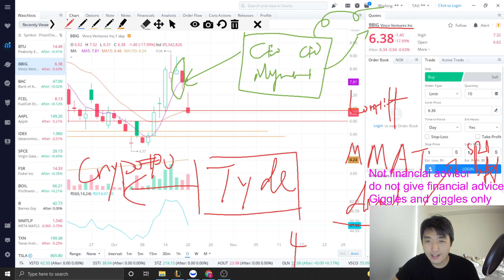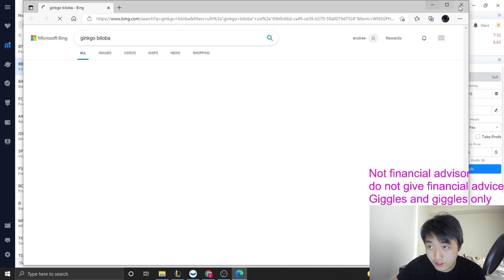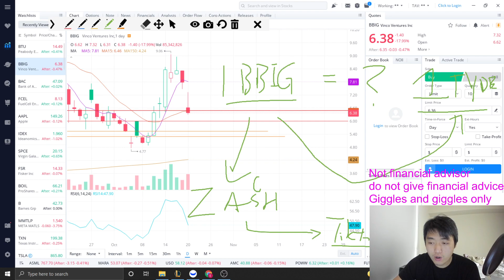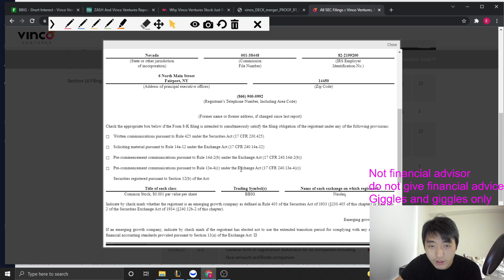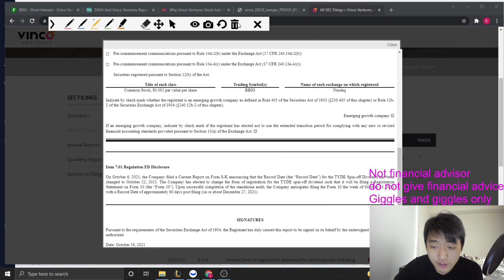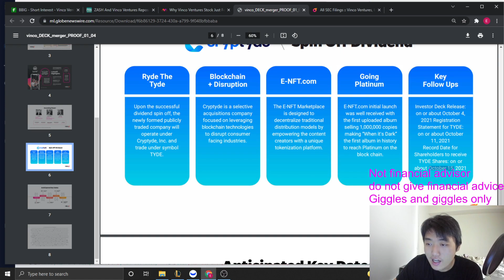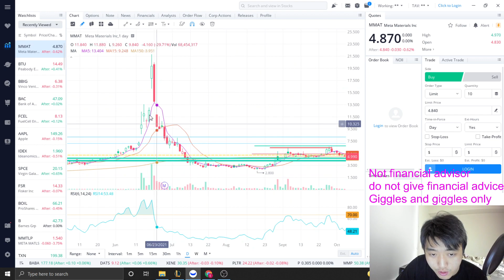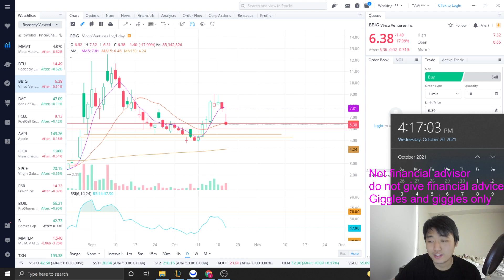Incoming BBIG news, why BBIG went down, what now?